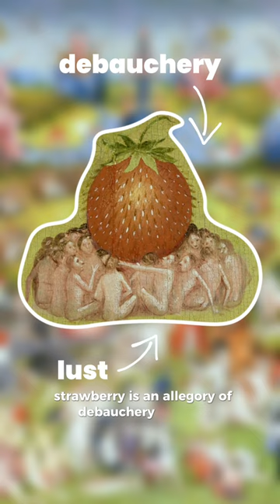🤨 What the heck's with those medieval creatures?